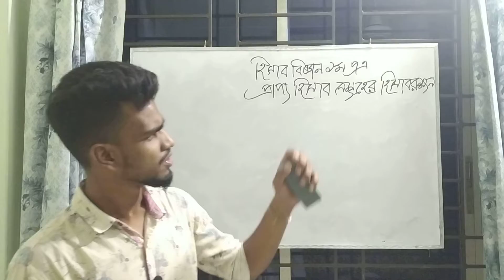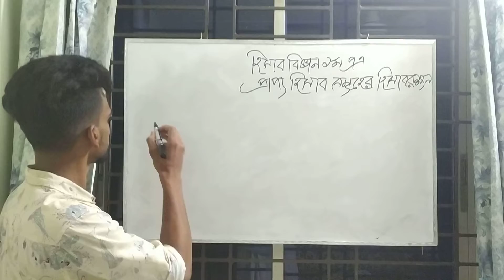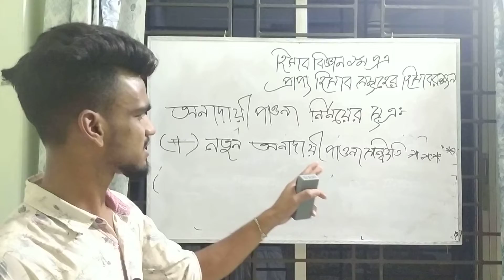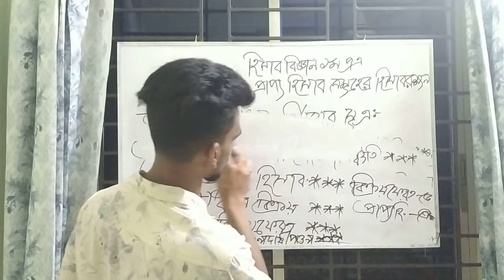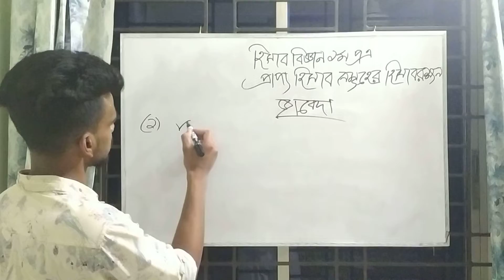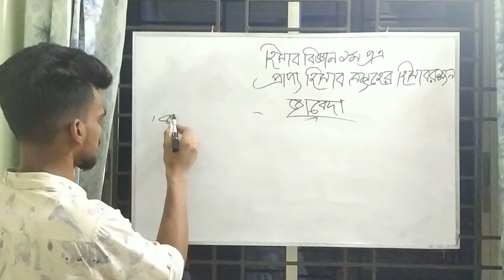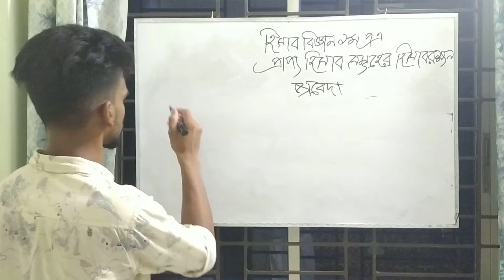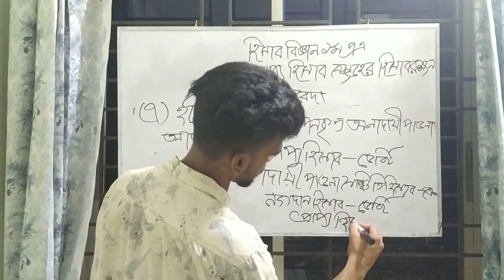একাদশ-দ্বাদশ শ্রেণী। হিসাব বিজ্ঞান ১ম পত্র। ৬ষ্ঠ অধ্যায় - প্রাপ্য হিসাব সমূহের হিসাবরক্ষন।সুমন আহমেদ